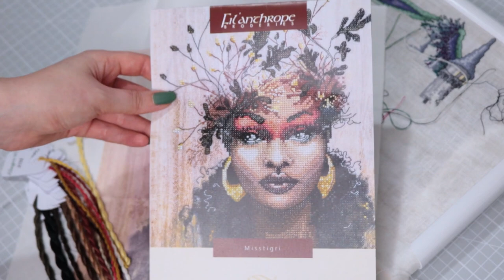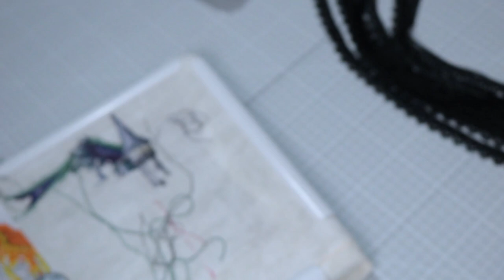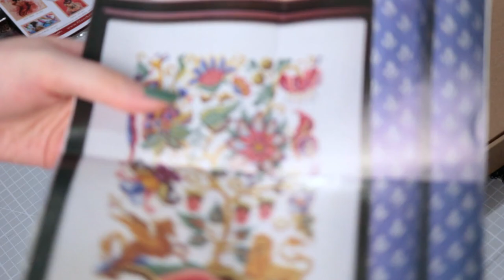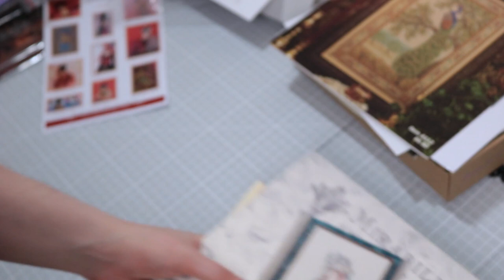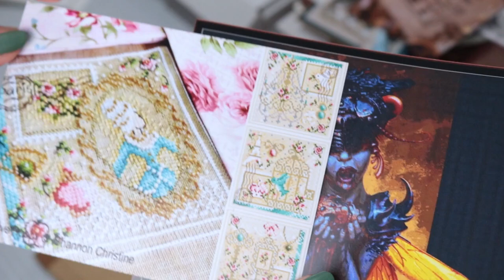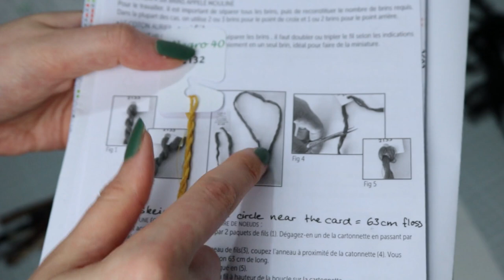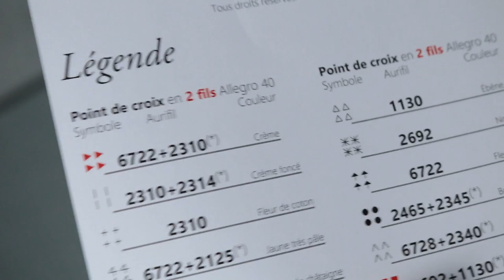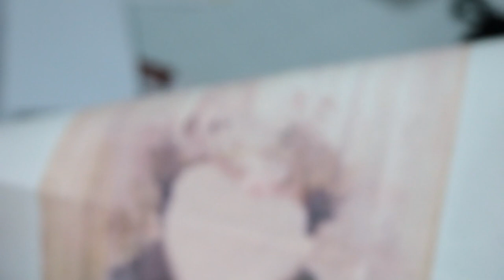Stickjunkies #15 : Juni Kreuzstich Projekte, Parken, Teresa Wentzler Tipps, Misstigri Tutorial HAUL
Endlich ist die deutsche Version von Flosstube 15 da! Danke für eure Geduld!
Ich zeige euch meine Kreuzstich Fortschritte, eine kurze Anleitung wie man parkt und alles zu dem Filanthrope Kit!
Viel Spaß!

Ihr findet mich auf Instagram unter "Lea Revenga"

Die App, die ich nutze zum tracken heißt "Timesheet"
Der Halloween SAL ist von Barbara Ana auf Creative Poppies zu finden und heißt "Spellville SAL"